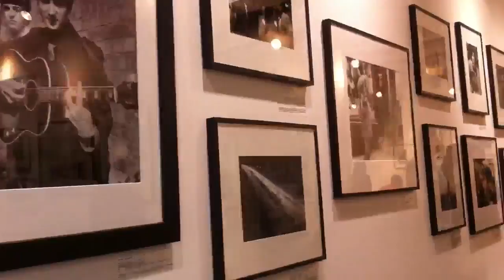Gettyimage gallery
Newly opened in Westfield Stratford city